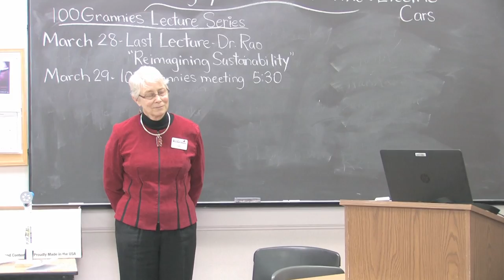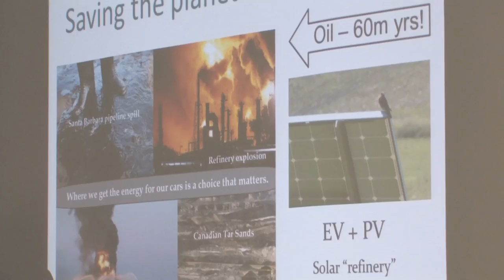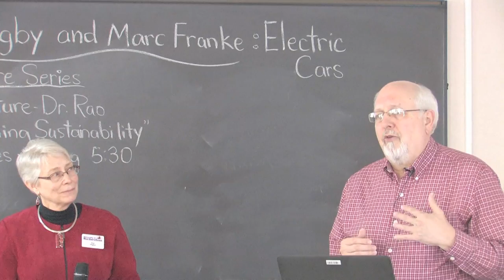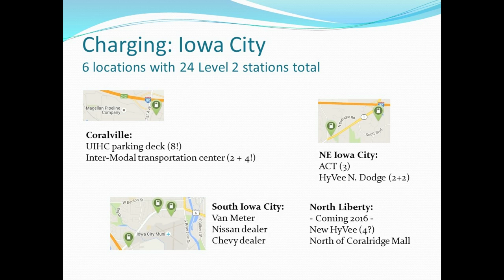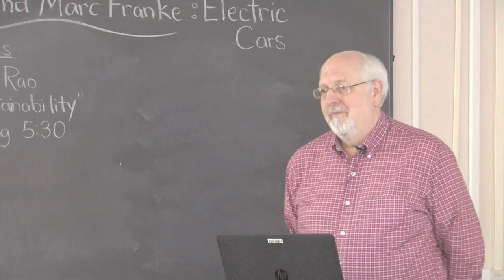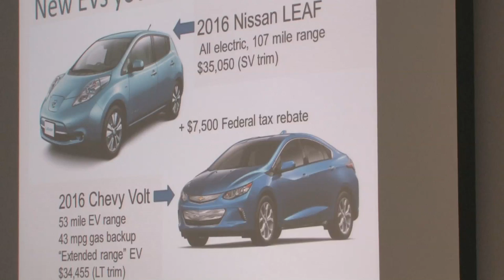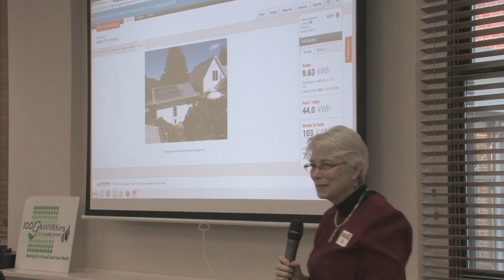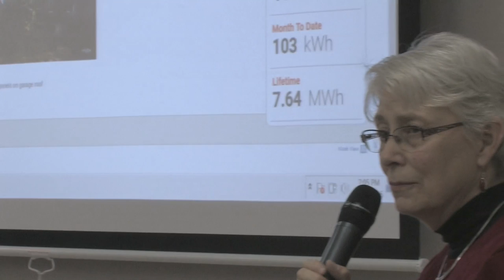Electric Cars: Save the Planet and Your Budget Too!